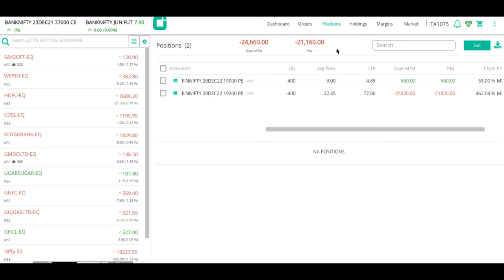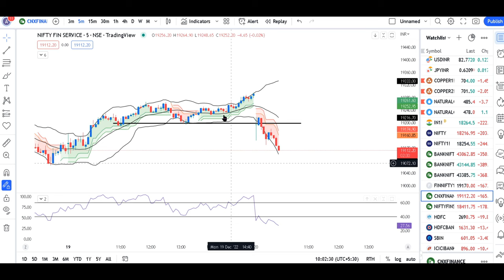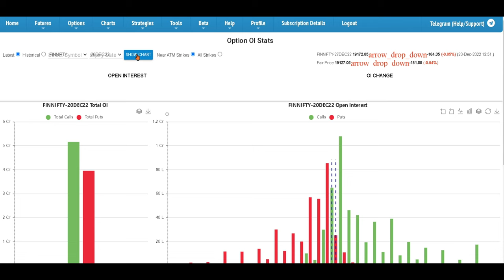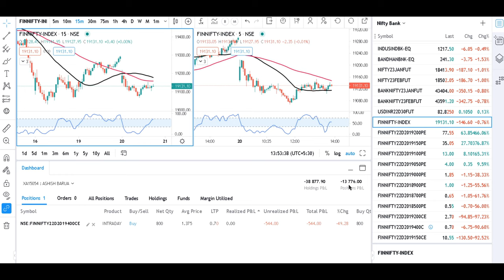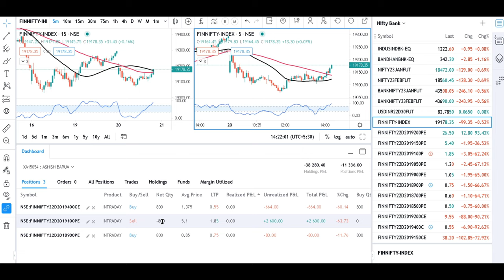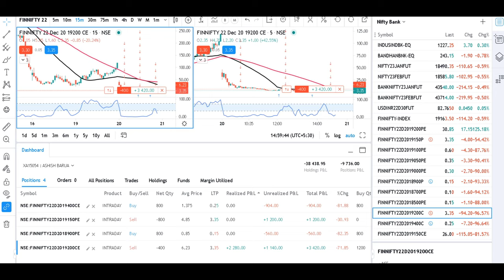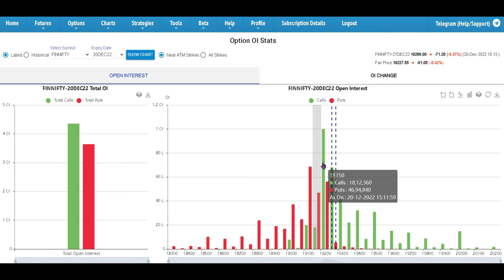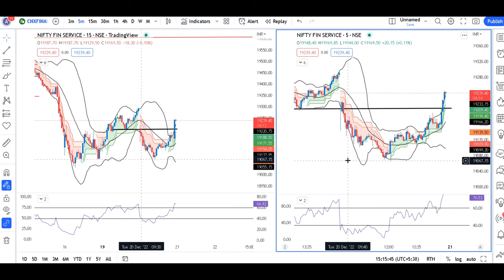Booked a loss of 2% today on Finnifty Expiry dated 20th December 2022